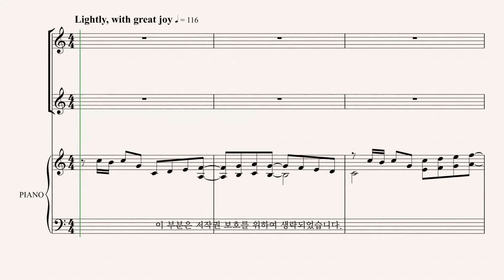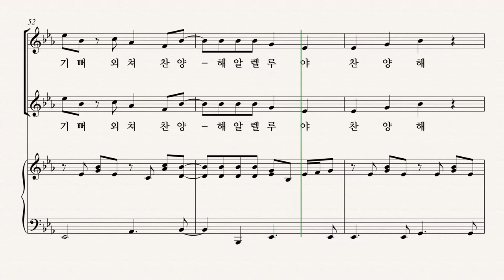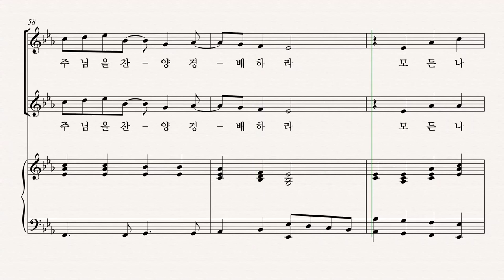[성탄절 칸타타 '약속의 빛'] Joseph M. Martin '04.기뻐해, 빛의 자녀' PART 2 파트 듣기